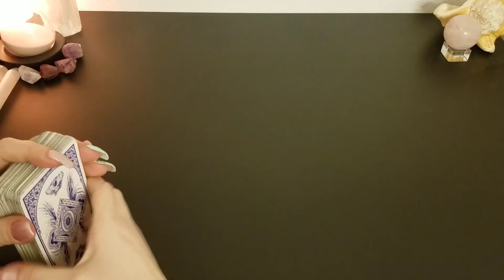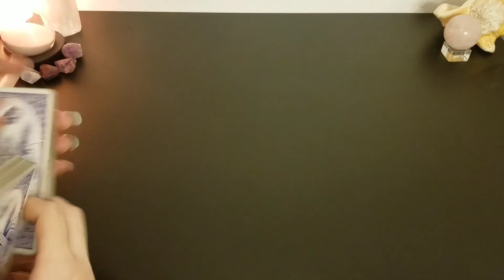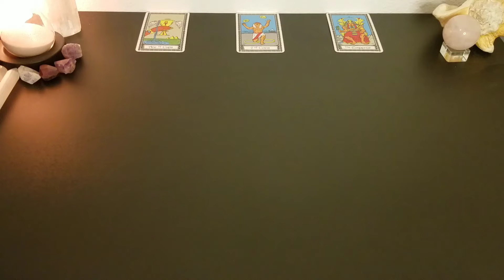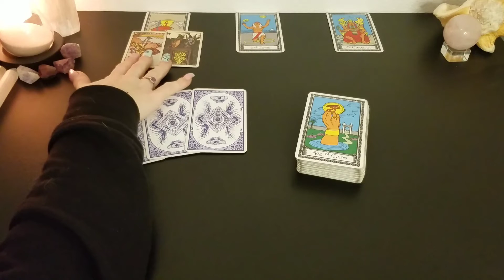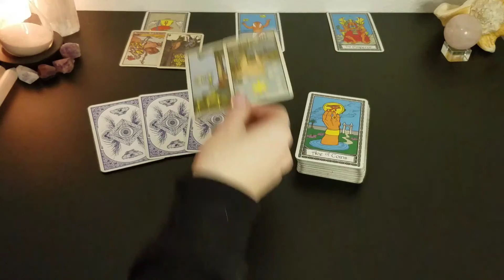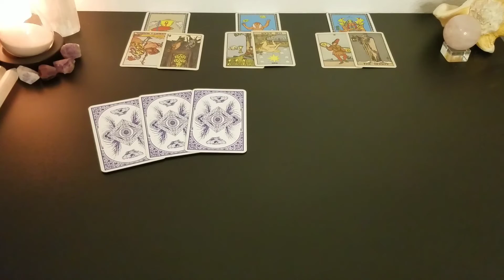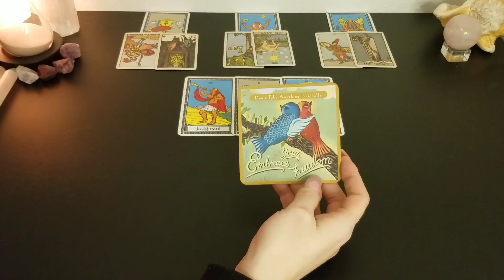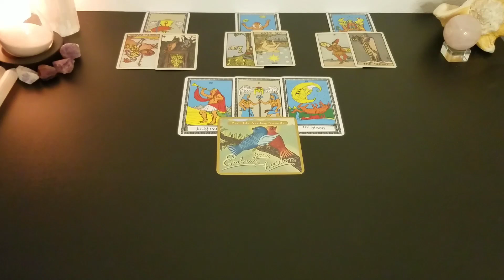♒ Aquarius | Get this off your chest. | full moon tarot 📚 | Jan